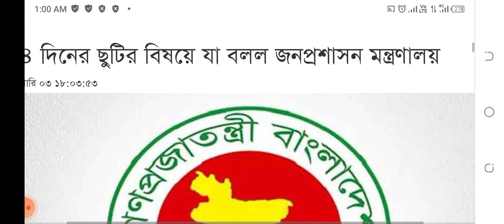অবশেষে নির্বাচন উপলক্ষে ৭ জানুয়ারীসহ টানা ৪ দিনের ছুটির বিষয়ে যা বলল জনপ্রশাসন মন্ত্রণালয়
টানা ৪ দিনের ছুটির বিষয়ে যা বলল জনপ্রশাসন মন্ত্রণালয়

নিজস্ব প্রতিবেদক : দ্বাদশ জাতীয় সংসদ নির্বাচন উপলক্ষে ফেসবুকে ছড়িয়ে পড়া আগামী ৫ থেকে ৮ জানুয়ারি ছুটির তথ্য ভুয়া ও বানোয়াট বলে জানিয়েছে জনপ্রশাসন মন্ত্রণালয়। বুধবার (০৩ জানুয়ারি) এক বিজ্ঞপ্তিতে জনপ্রশাসন মন্ত্রণালয় একথা জানিয়েছে।

বিজ্ঞপ্তিতে বলা হয়, সংশ্লিষ্ট সবার অবগতির জন্য জানানো যাচ্ছে যে, জনপ্রশাসন মন্ত্রণালয়ের ২৮ ডিসেম্বর ২০২৩ তারিখের প্রজ্ঞাপনে দ্বাদশ জাতীয় সংসদ নির্বাচন উপলক্ষ্যে ৭ জানুয়ারি (রোববার) সব সরকারি, আধা-সরকারি, স্বায়ত্তশাসিত ও বেসরকারি অফিস/ প্রতিষ্ঠান/ সংস্থায় কর্মরত কর্মকর্তা/ কর্মচারী এবং সরকারি, বেসরকারি শিক্ষাপ্রতিষ্ঠানের শিক্ষক/ কর্মকর্তা/ কর্মচারীদের ভোটাধিকার প্রয়োগ ও ভোট গ্রহণের সুবিধার্থে সারা দেশে নির্বাচনকালীন সাধারণ ছুটি ঘোষণা করা হয়েছে।

এতে বলা হয়েছে, কিন্তু লক্ষ্য করা যাচ্ছে যে, বিভিন্ন সামাজিক যোগাযোগমাধ্যমে দ্বাদশ জাতীয় সংসদ নির্বাচন উপলক্ষে ৫ থেকে ৮ জানুয়ারি ছুটি ঘোষণা সংক্রান্ত একটি বানোয়াট প্রজ্ঞাপন প্রচার হচ্ছে। এটি জনপ্রশাসন মন্ত্রণালয়ের জারি করা নয়।

ওই বানোয়াট প্রজ্ঞাপন আমলে না নেওয়ার জন্য সবাইকে অনুরোধ জানিয়েছে জনপ্রশাসন মন্ত্রণালয়।